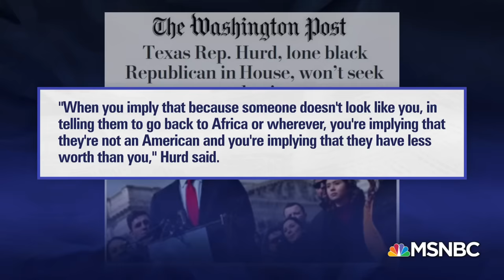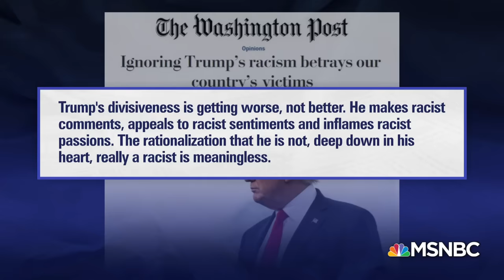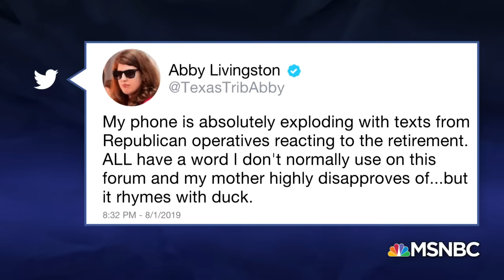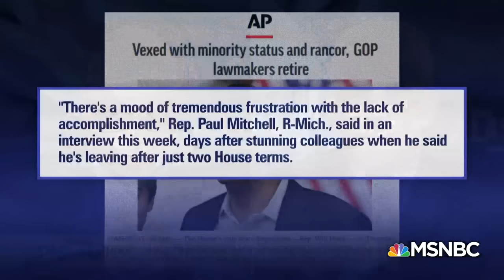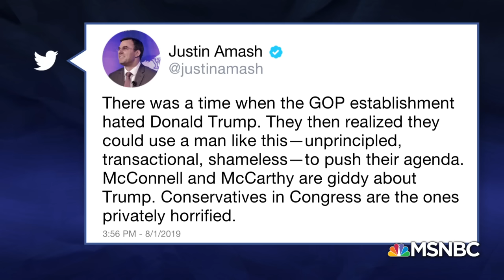More House Republicans Head For The Exits | The Last Word | MSNBC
As a growing number of congressional Republicans announce their retirement, party officials fear the worst for their chances to retake the House. Ali Velshi discusses the problems within the Republican Party with former Rep. Bob Inglis, Daniella Gibbs Leger, and David Corn.